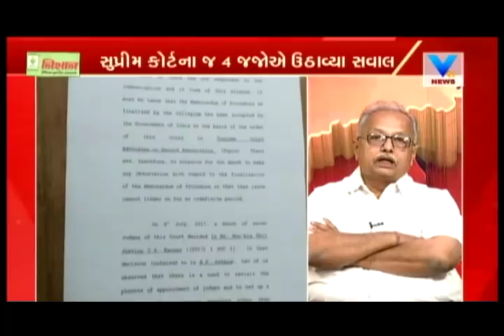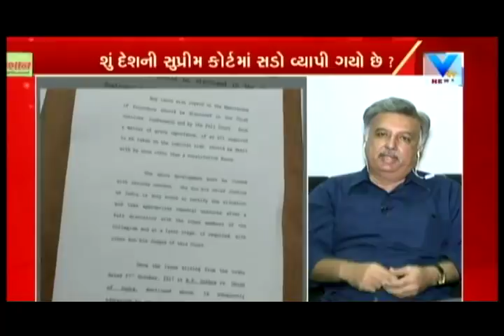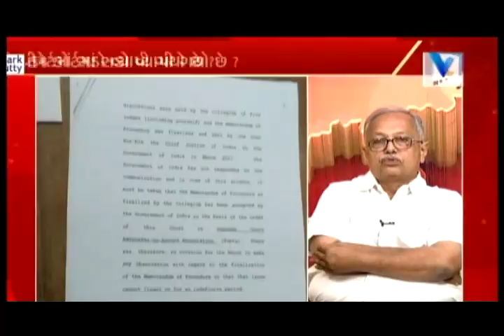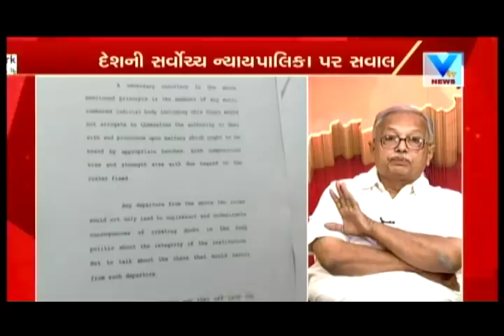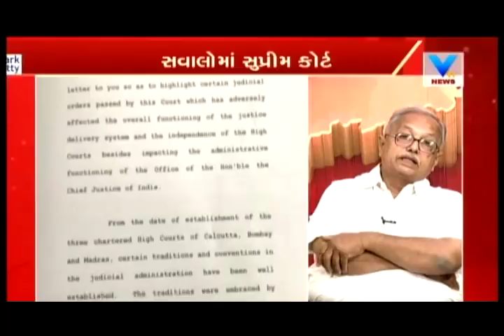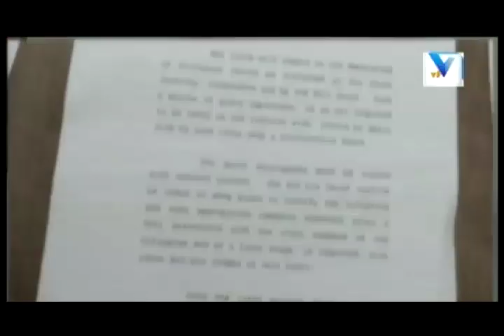Mahamanthan: Top judges issue unprecedented warning over integrity of supreme court | Vtv News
Mahamanthan: Top judges issue unprecedented warning over integrity of supreme court.